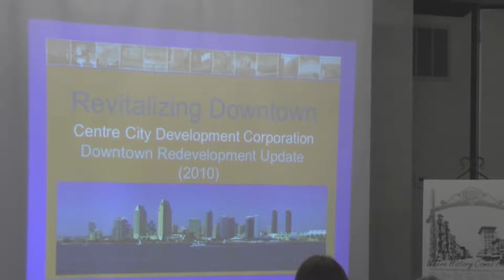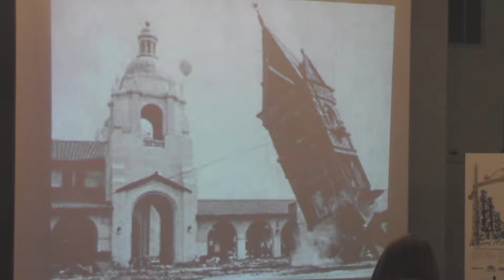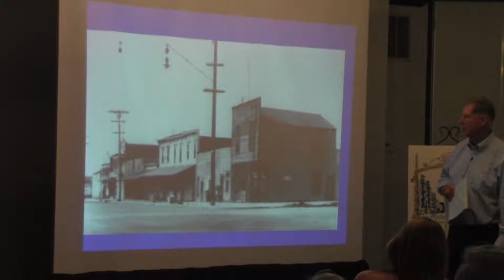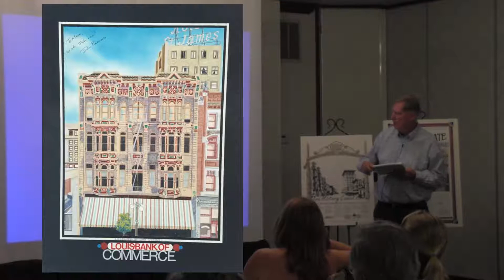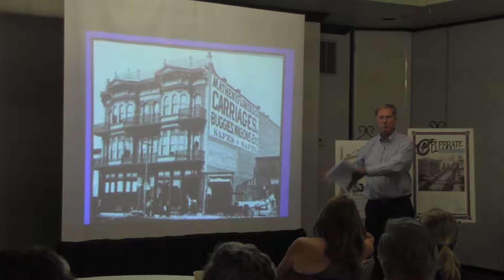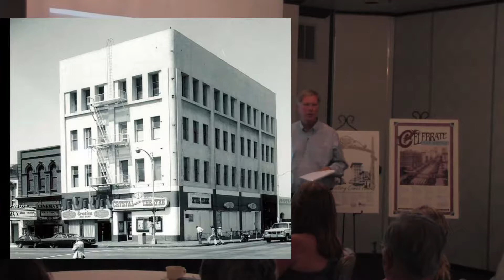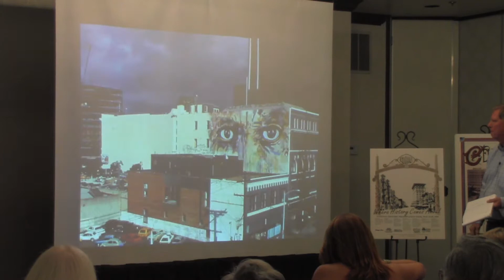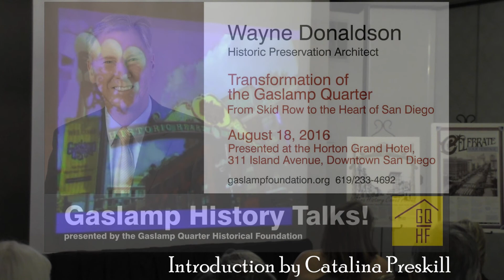History Talks! The Transformation of the Gaslamp Quarter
The Transformation of the Gaslamp Quarter: From Skid Row to the Heart of San Diego
Lecture by Wayne Donaldson.